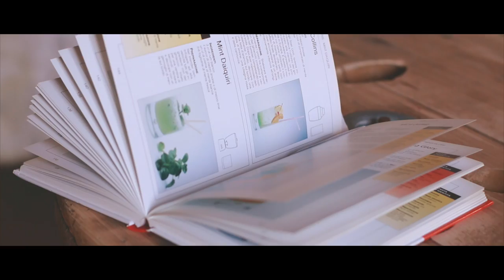Ninni Bruschetta OSPITE da noi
Le ultime puntate della prima stagione di Tre uomini e una radio​.
E Ninni Bruschetta ospite in una puntata!